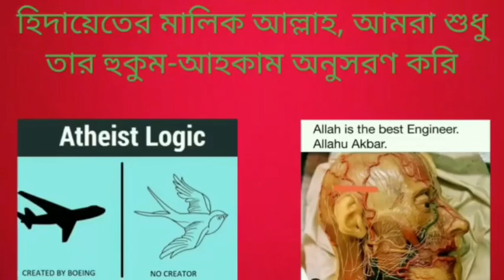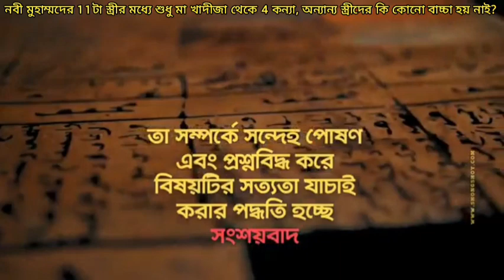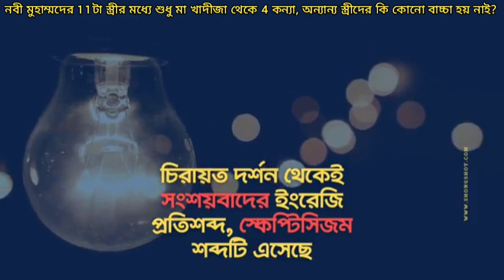নবী মুহাম্মদের 11 টা স্ত্রীর মধ্যে শুধু মা খাদীজা থেকে 4 সন্তান, অন্যান্য স্ত্রীদের বাচ্চা হয় নাই?